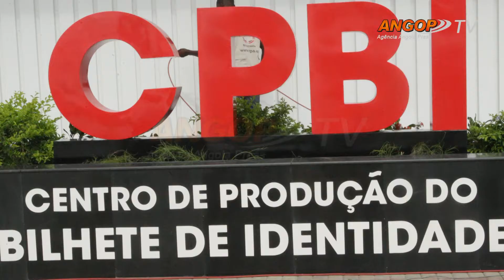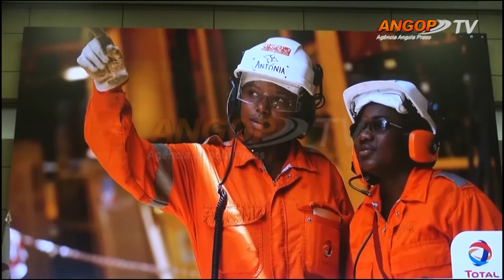Executivo prevê emissão de primeiro BI a portadores de cartão eleitoral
Luanda - O Executivo apreciou sexta-feira (20/12) uma Proposta de Alteração à Lei sobre o Regime Jurídico da Identificação Civil e Emissão do Bilhete de Identidade, que vai permitir a emissão do primeiro BI para os cidadãos nacionais portadores do cartão de leitor.